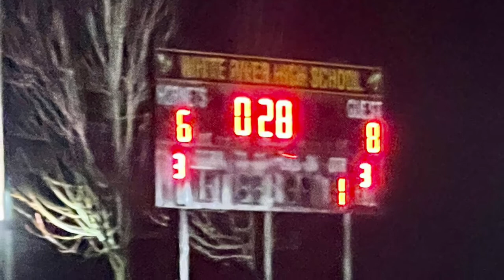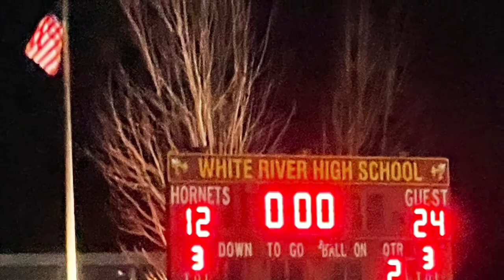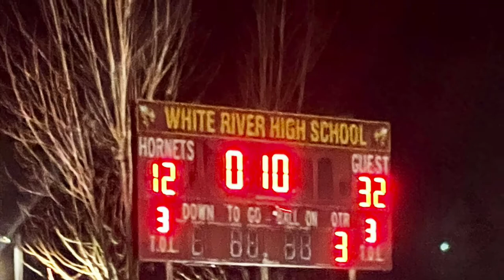2021 Auburn Ravens 7/8 champions